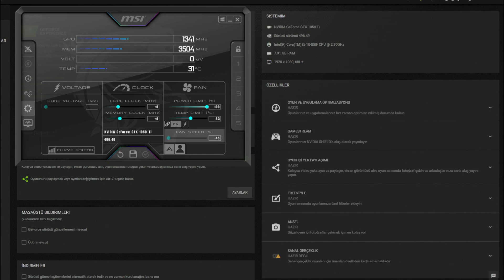Mount & Blade II Bannerlord GTX 1050 Tİ - 1080p Low, Medium, High, Ultra Settings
⏱ Timestamps ⏱
Start 0:00
1080p Low: 0:15
1080p Medium: 2:31
1080p High: 4:34
🔧SPECS🔧
◾️SSD1:Sandisk 120GB
◾️HDD1:Seagate 500GB 7200rpm
◾️HDD2:Seagate 500GB 7200rpm